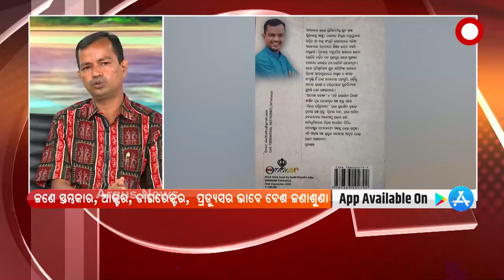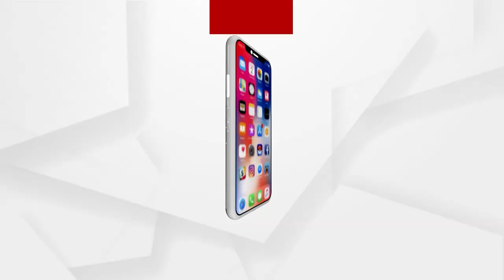ସତେଜ ସକାଳର ଅତିଥି ରାୟଗଡ଼ା ପଦ୍ମପୁରର ଦ୍ବିତୀ ଚନ୍ଦ୍ର ସାହୁ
ଆଜିର ସତେଜ ସକାଳର ଅତିଥି ରାୟଗଡ଼ା ପଦ୍ମପୁରର ଦ୍ବିତୀ ଚନ୍ଦ୍ର ସାହୁ। ପେଶାରେ ଜଣେ ଶିକ୍ଷକ ହେଲେ ନିଶା କଲମ ଚାଳନା।